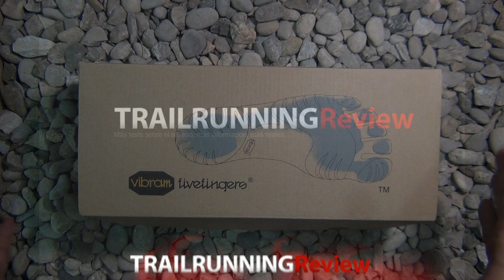Vibram Fivefinger Spyridon LS Review